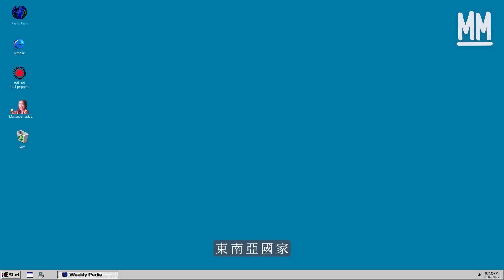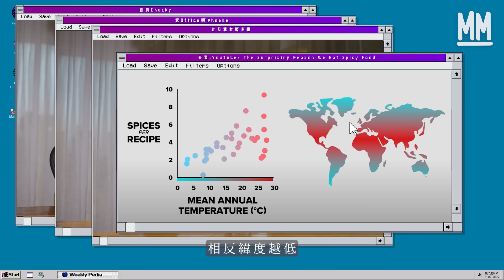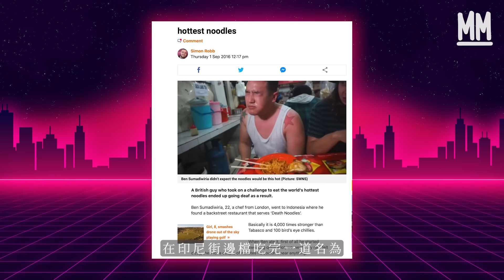MM｜挑戰世界最強辣椒Pepper X、卡羅萊納死神！食辣=練功夫 唔練會退步？食太辣連「菊花」都會痛？醫生解構宇多田光「食辣椒減肥法」成效｜Weekly_pedia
MM Weekly_pedia // 挑戰世界最強辣椒Pepper X、卡羅萊納死神！食辣=練功夫　唔練會退步？　食太辣連「菊花」都會痛？醫生解構宇多田光「食辣椒減肥法」成效

就算你本人不吃辣，身邊都總會有無辣不歡的朋友，儘管吃辣文化的歷史源遠流長，但你又有沒有想過吃辣其實在生物界中並不常見，而且人類還是極少數會吃辣的哺乳類動物。除了尋求刺激這一解釋，人類吃辣的理由何在？還有更科學的理由嗎？

這一集的《Weekly-pedia》將帶你穿梭人類吃辣的歷史，解構遠古的人類為何吃辣？吃辣到底能不能訓練？以及坊間流傳的「辣椒減肥法」的真確性為何。此外影片中也會跟MM主持們品嚐世界最辣的辣椒，包括受金氏世界紀錄認證的全球最辣辣椒「卡羅萊納辣椒」，以及在辣度數值上比前者更辣的「龍之氣息」和「Pepper X」，親身感受令人絕望的辛辣之最。

策劃：林京賢
剪接：怪奇
攝影：潘志恆 呂皓怡
鳴謝：The Cilli Gospel